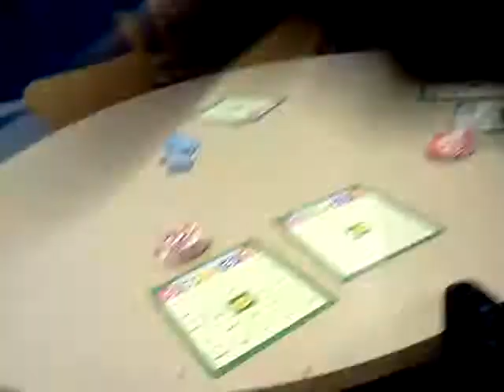Black power block at bingo